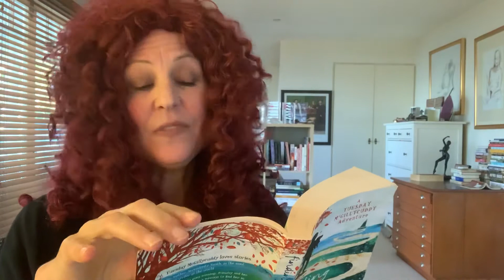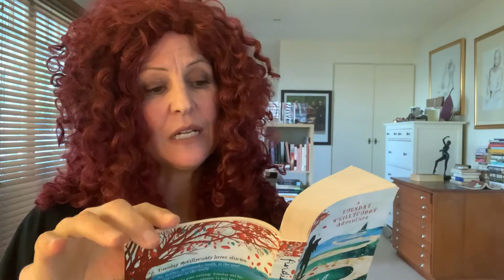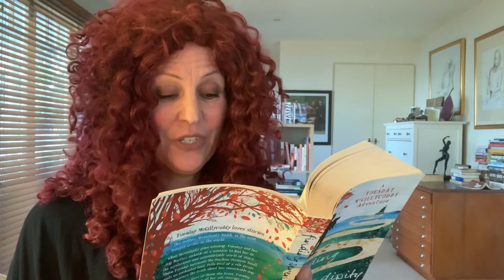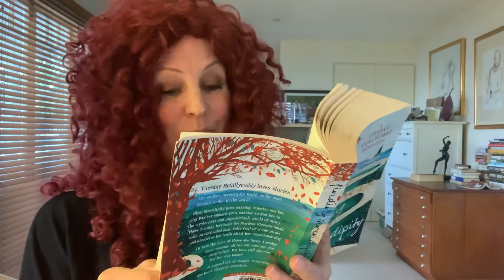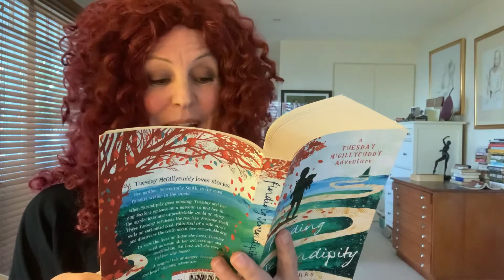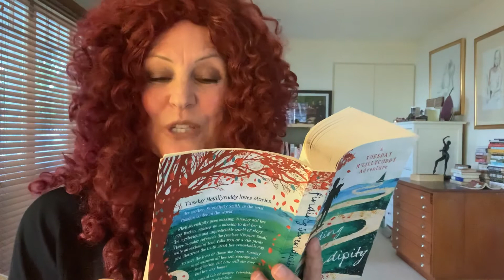Chapter 21: Finding Serendipity read by the author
Carsten Mothwood  has challenged Tuesday to a duel - but not one with swords. Who will win?

Heather Rose and Danielle Wood are the authors of the Tuesday McGillycuddy fantasy series for middle grade readers. They created the pen name of Angelica Banks to make things easy.

The three books in the series are ‘Finding Serendipity’, ‘A Week Without Tuesday’ and ‘Blueberry Pancakes Forever’.